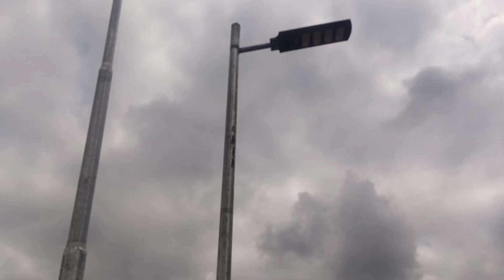MOK Foundation Erects Solar-powered Street Lights In Owode Market, Offa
In its ceaseless bid to provide access to electricity for unserved and underserved citizenry, The Muhydeen Okunlola Kayode (MOK) Foundation on Tuesday installed solar-powered street lights in Owode Market in Offa, Kwara State.

According to the Foundation, the gesture was more of a social service to mitigate the environmental and economic challenges of the community.

Mr. Muhydeen Okunlola Kayode, the founder of the MOK Foundation said the project is part of his initiatives to provide lighting free of charge to the public.

Represented by Mr. Saheed Lawal, he said: "as a non-governmental organization, we saddle ourselves with many interventional projects for the betterment of the people. We have many projects from health to agriculture, to education and commerce so as to encourage small scale businesses.

"The installation of the solar-powered in Owode market was inspired by security consciousness. We were made to understand that the downstream of the market is an hub of activities especially for people who come from neighbouring places to sell their wares in the market, especially a day or two to market day. This being a common knowledge, some unscrupulous elements in the society use this opportunity to steal from these market people due to nightfall. MOK Foundation moves to end this nefarious activity by installing solar-powered street light.

"Alhaji Muhydeen Okunlola moved to ameliorate this, hence this project. We installed five solar-powered Street light today. Our engagement with Owode market people make us to realize we will do more. We will do more to help our market grow. And I'm happy that our people show gratitude towards the project. We were hailed and they gave us the needed information and cooperation."

He furthermore appealed to the governments at all levels to bridge energy supply to underserved and off-grid communities.

Speaking on behalf of the market people, Mr. Sarafadeen Afolabi appreciated MOK Foundation for such insightful project.

In his words, "we thank the founder of the Foundation. We want this kind of project in Offa. May God continue to bless him and be with him in his all his endeavours. We pray for more people that will do more for the community."